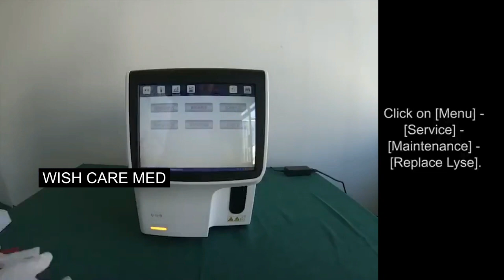2023 Touch screen fully auto 3part hematology CBC analyzer Blood analyzer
2023 Touch screen fully auto 3part hematology CBC analyzer Blood analyzer

Guangzhou Wish Care Medical Equipment Co., Ltd.